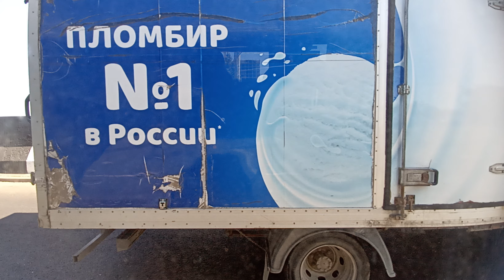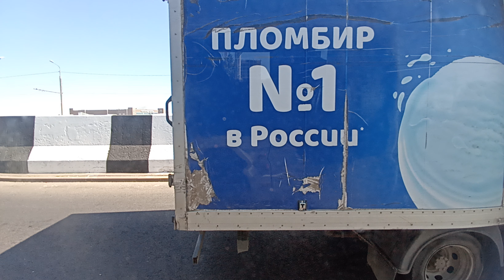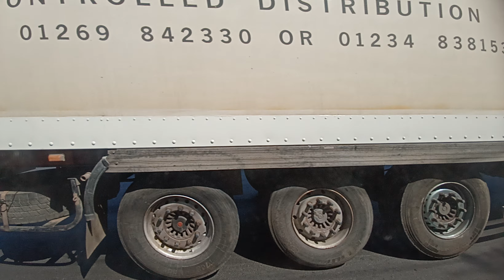Волгоград автобус №2 площадь Ленина Центральный район - кинотеатр Юбилейный Красноармейский район